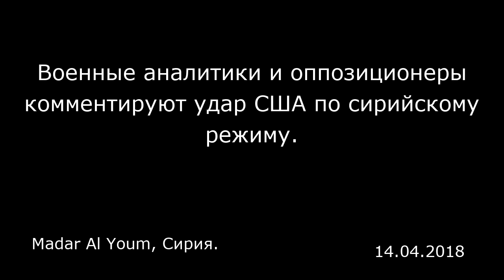Военные аналитики и оппозиционеры комментируют удар США по сирийскому режиму. Madar Al Youm, Сирия.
Военные аналитики и оппозиционеры комментируют удар США по сирийскому режиму.
Madar Al Youm, Сирия.

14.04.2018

Военные аналитики и сирийские оппозиционеры прокомментировали удар возглавляемых США западных стран по режиму Асада в субботу.    Военный эксперт Ахмед Рахаль отметил, что в результате удара западных стран во главе с Соединенными Штатами не были уничтожены склады с химическим оружием, запасы которого, по оценкам, составляют, 600 тонн, а также средства его применения. Как сообщил Рахаль в интервью телеканалу «Аль-Арабия» , целью ударов не были хранилища химического оружия недалёко от горы Касьюн, а также 155-я бригада сирийской армии в районе Эль-Катифа.    Он отметил, что удар носит скорее военный характер, указав на высокий уровень координации с российской стороной, поскольку самолёты западной коалиции знали о том, что не подвергнутся ударам со стороны систем С-300 и С-400.     В заключение он выразил сомнение в том, что сирийцев убивают не только химическим оружием, но и другими видами оружия, включая бочковые бомбы, ракеты с разделяющимися боеголовками, фосфорные бомбы и другое оружие.  В свою очередь советник Высшего координационного комитета по борьбе с терроризмом Мерах аль-Бекаи считает, что западный удар не был достаточно эффективен и вызывает ряд вопросов, в том числе относительно выбранного для него времени.  По её мнению, возникает следующий вопрос: почему Соединенные Штаты и другие западные страны не предприняли меры перед эвакуацией жителей Восточной Гуты, несмотря на то, что сирийский режим применил химическое оружие?  Со своей стороны представитель Высшего коми...